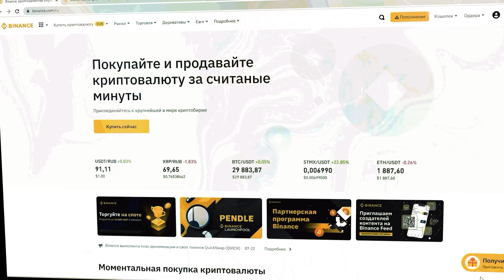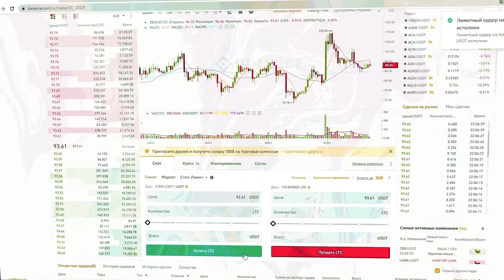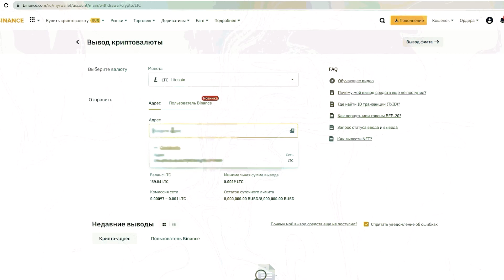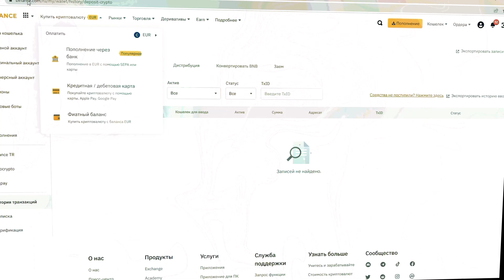Арбитраж криптовалюты. Р2Р заработок в интернете. Крутим Р2Р не теряя деньги.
Оптимизация ролика
АРБИТРАЖ КРИПТОВАЛЮТЫ | НОВАЯ СВЯЗКА P2P ОКТЯБРЬ 2023 | ЛУЧШАЯ P2P СВЯЗКА ЧЕРЕЗ BINANCE |  РАЗБОР P2P